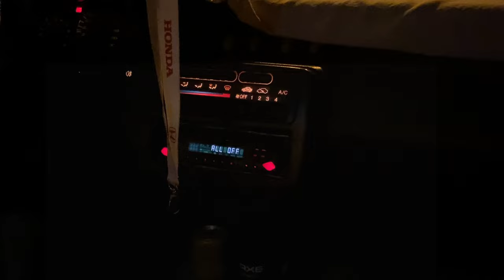HONDA İES 1.6 VS HONDA 1.5 EX ROLL DENEME İZMİR